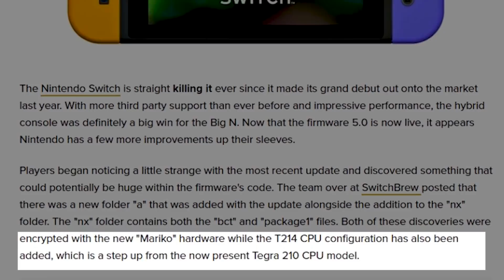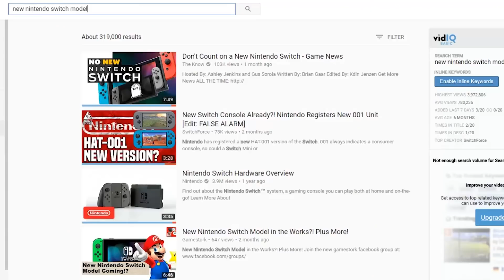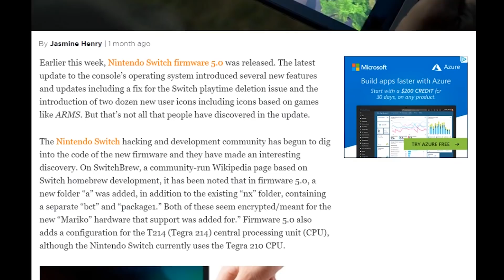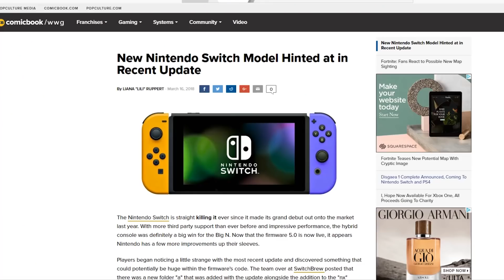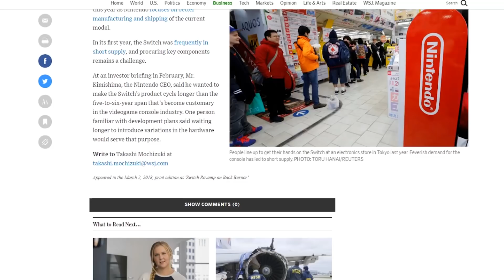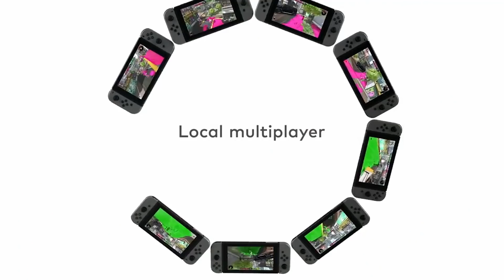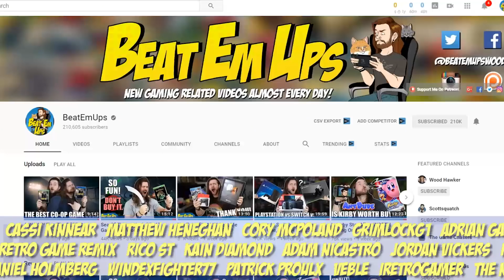A NEW Nintendo Switch XL/PRO Model Is A TERRIBLE Idea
A New Nintendo Switch XL, Nintendo Switch Mini or ANY kind of New Nintendo Switch Model Redesign would be a BAD idea right now. Recent hardware update suggests a new Switch Model with an upgraded CPU might be on the way, but what does that mean exactly?